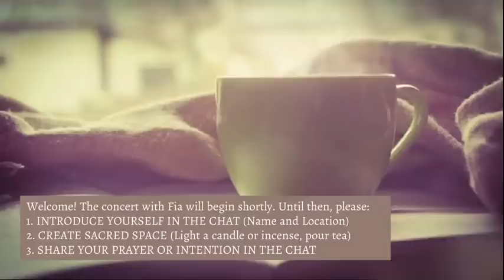[LIVE] Fia In Concert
SETLIST
08:30 Waterfall of Wisdom
11:49 Shedding Skins
16:43 Shine
22:25 Elemental Wisdom
27:36 Red Flags
32:26 Light Codes
36:06 Dancing Barefoot
38:43 Phoenix
44:38 Golden Age
49:17 When I Found You
52:49 Rising In Love
57:07 Legacy of Light
1:02:57 River
1:07:23 Time for Greatness
1:14:43 The Art of Letting Go
1:18:59 Nature of Love
1:24:37 I AM
1:31:05 Yes And More Please

CONNECT:
➤ SOCIAL MEDIA & LINKS!